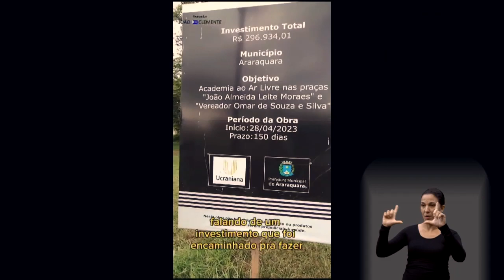João Clemente - Pequeno Expediente da 142ª Sessão Ordinária